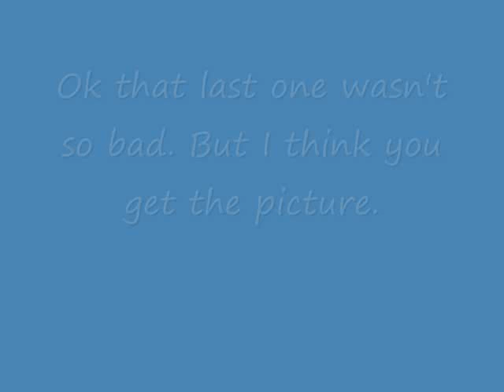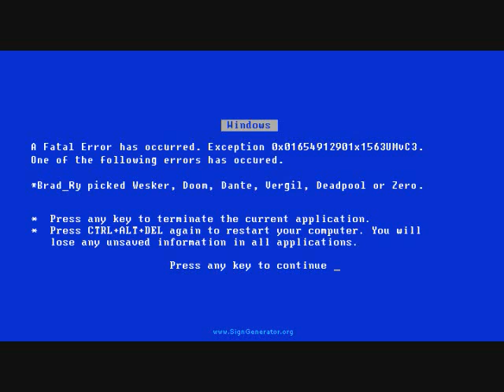What happens when I pick certian characters in UMvC3 (joke)